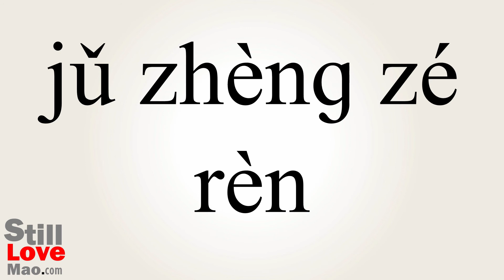How to Say Onus in Chinese